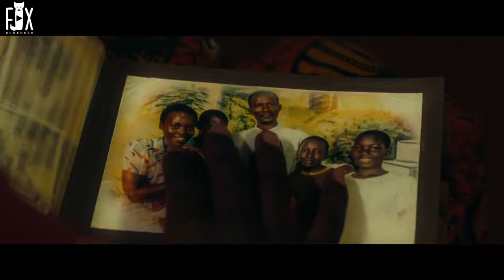African Poor Girl Who Never Went To School Won The Global Chess Championships |movie recap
African Poor Girl Who Never Went To School Won The Global Chess Championsrecap,movie recap,recaps,mystrey recapped,king recaps,movie recapped,movie recapships |movie recap